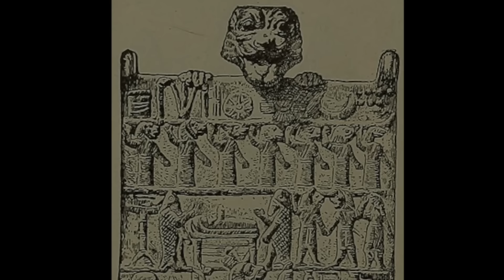The Animal Men | Jonathan Cahn Special | The Return of The Gods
Jonathan Cahn shares how paganism blurs the line between human and animal.

To get Jonathan’s book The Return Of The Gods, go or Amazon or wherever books are sold.

To get in touch with Jonathan Cahn’s ministry, to receive more, including Free Gifts and Updates, or to be part in the Great Commission, go

Or write to: Hope of the World, Box 1111, Lodi, NJ 07644

Jonathan Cahn has been called the prophetic voice of his generation and is known for unlocking the deep mysteries and revelations of God’s Word. He leads Hope of the World, a worldwide ministry of outreach of God’s Word to all nations, and His love and compassion to the world’s most needy.